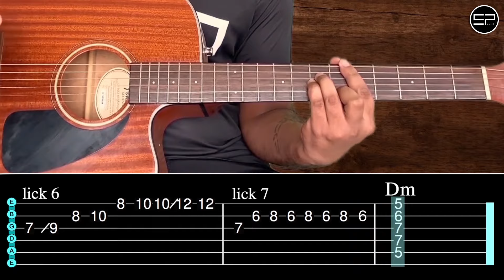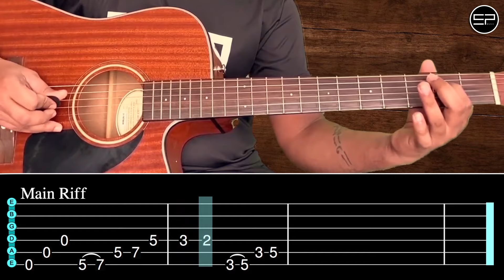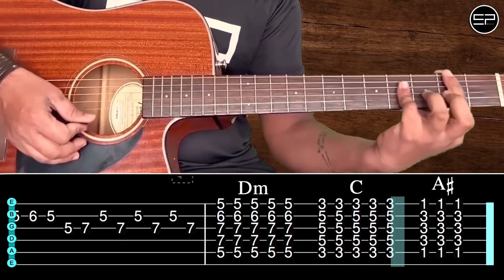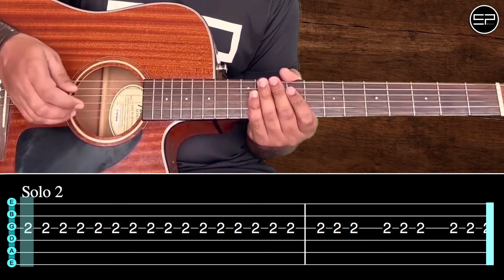Neele Neele Ambar Par | Full Guitar Lesson | Best Guitar TABS | Free TABS PDF | Sushant Patil Music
Jump for Play Along With Me Section
Intro, Main Riff, Fillers: 0:51
Play through 1: 11:03
Solo 1: 12:14
Play through 2: 16:47
Solo 2: 17:08
Play through 3: 24:43

Enjoy the guitar tabs of Neele Neele Ambar Par